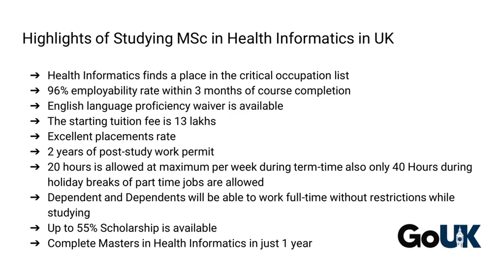MSc Health Informatics in UK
Description: Build a stable career in Health Informatics by pursuing your Masters in Health Informatics in UK. Reach our certified experts for admission into Masters in UK